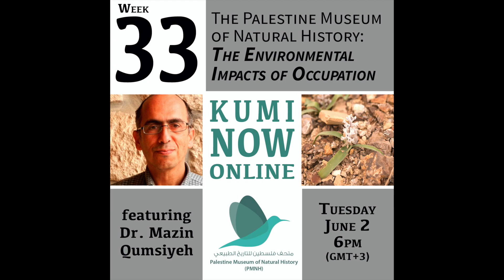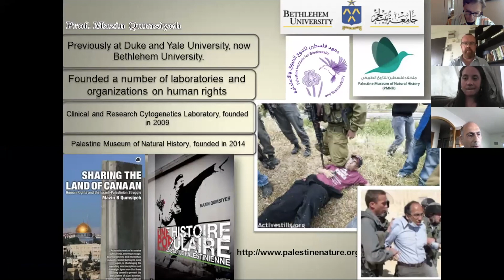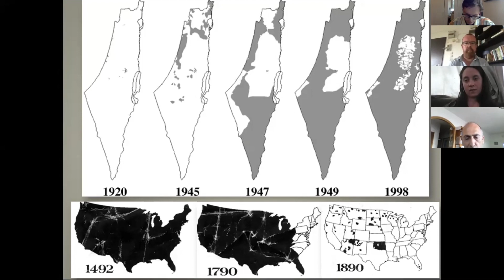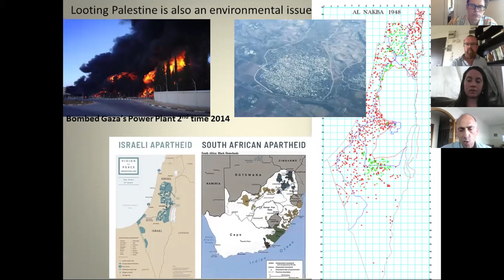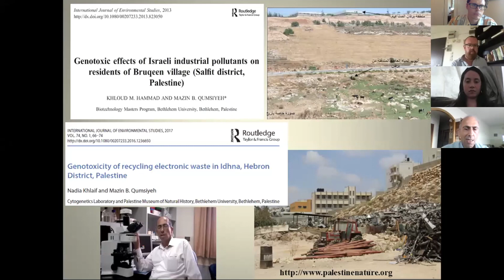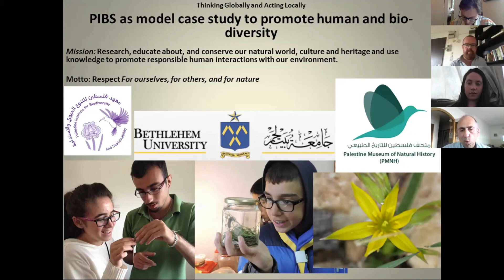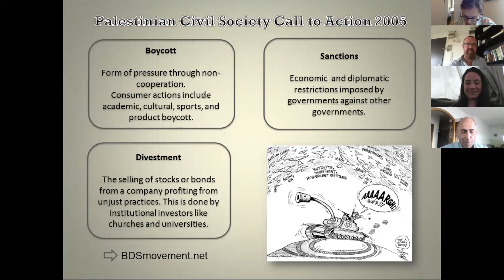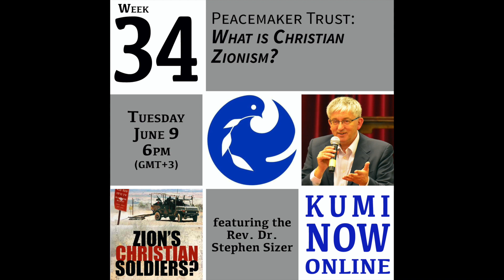Kumi Now Online - Week 33 - PMNH and the Environmental Impacts of Occupation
June 2, 2020: Environmental Impacts of Occupation

Dr. Mazin Qumsiyeh, activist, author, scientist, and director of the Palestine Institute for Biodiversity and Sustainability (PIBS) and the Palestine Museum of Natural History (PMNH), helped us understand the environmental impacts of the Israeli occupation of Palestine and what activists around the world can do to help resist.

Palestine Institute for Biodiversity and Sustainability (PIBS) and the Palestine Museum of Natural History (PMNH)